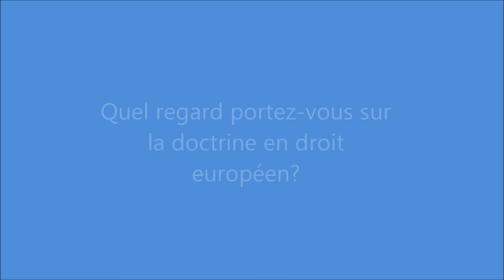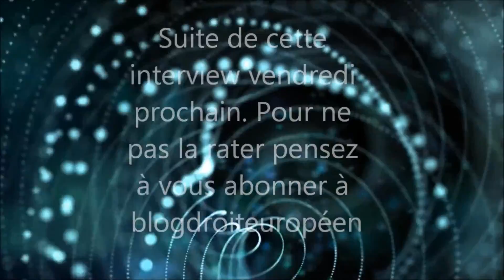Interview du président Koen Lenaerts: Son regard sur la doctrine en droit européen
Le président Koen Lenaerts nous parle de l'importance de la doctrine en droit européen et des différentes entre les doctrines nationales en droit européen